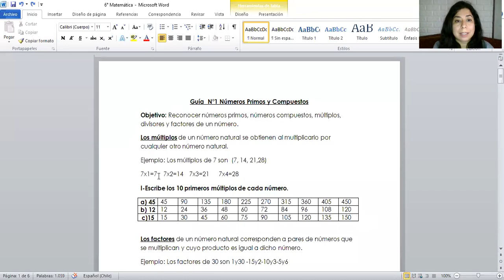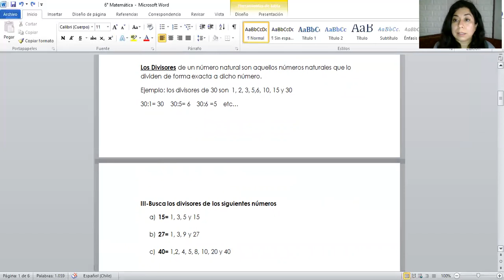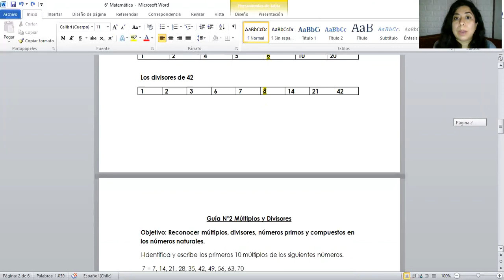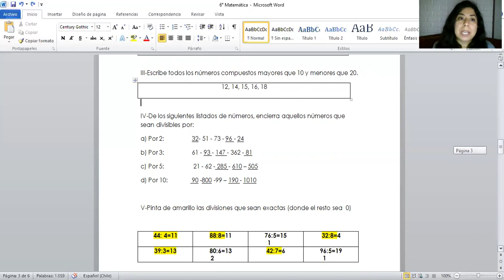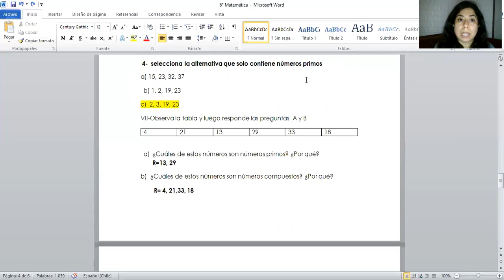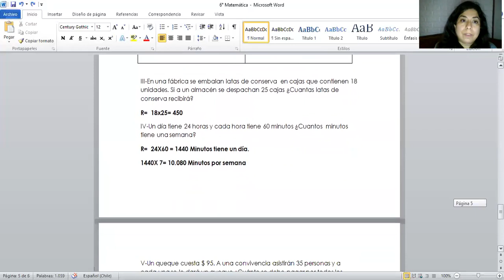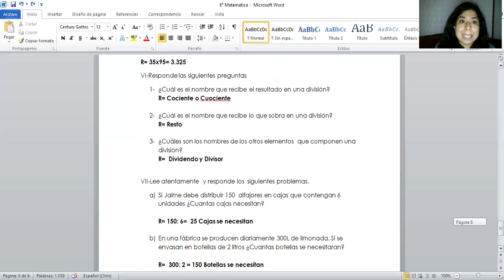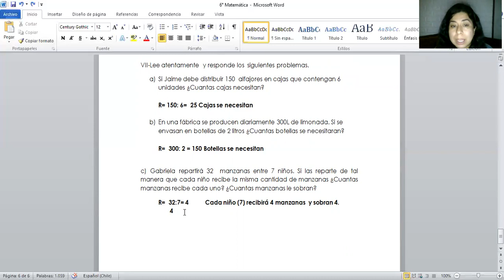6° Matemática Guía 1, 2 y 3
RETROALIMENTACIÓN Prof. Milicza